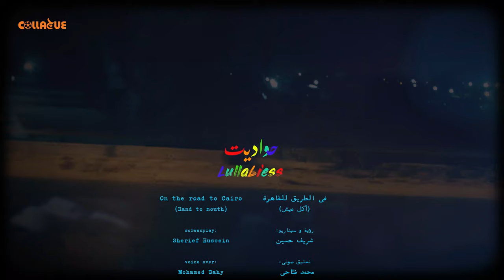فى الطريق للقاهرة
النزول للقاهرة حلم كل واحد غاوى تمثيل،
لأن الفن زى حاجات كتير تانية فى مصر مركزى،
و طبعاً المركز فى القاهرة،
و علشان يقدر محمد ضاحى أبن أسكندرية و اللى غاوى فن يستقر فى القاهرة،
كان لازم يحقق حاجة من ثلاثة،
بس محمد قرر يحققهم كلهم،
علشان لما ينزل لها، يلاقى القاهرة فتحاله دراعتها.
مدير تصوير: حسن فوزى
مدير إنتاج: عادل عطية
مخرج منفذ: حسن فوزى
سيناريو و أخراج: شريف حسين